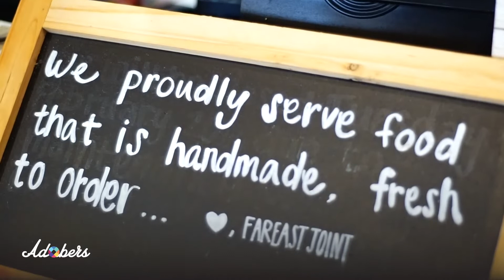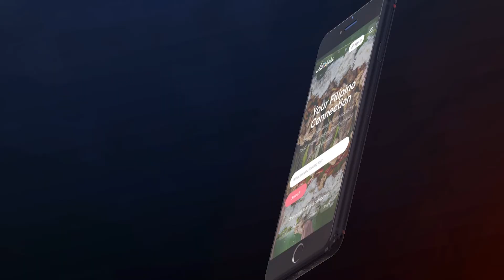Far East Joint - Korean Food Filipino owned business in West Covina | Adobers.Net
Learn about the story how Far East Joint started in this interview video with the Filipino business owners of this Korean food restaurant in West Covina. Drool over the mouth watering food they have to offer that we ourselves have tried.